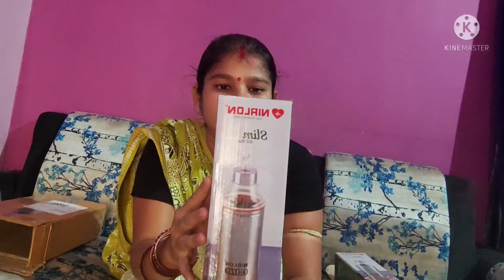!!!Aj ita kana sakhalu video dei neli na!!! Deogarh!!